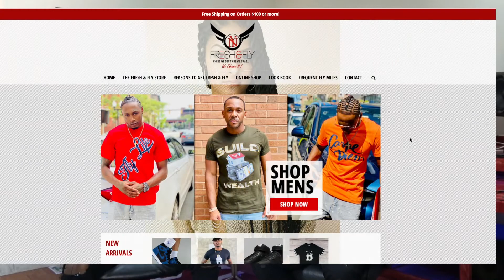$waze x HollyW8D Interview [Talks about new acting role in 'The Last Shot' short film] + Whats next?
Check out my interview with Albany native '$waze' as we talk about his new acting debut in 'The Last Shot' the Eddie Stanley memorial short film about an athlete shot and taken too soon. We also talk about his 'Kan`t Stop; Won`t Stop' movement along with where he gets his 'fresh & fly' gear from to stay drippy in these streets!